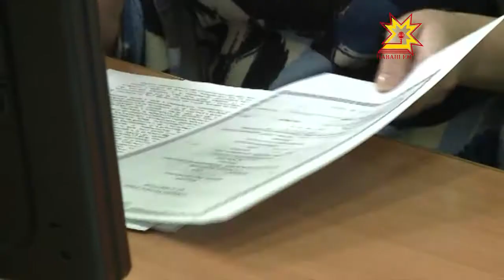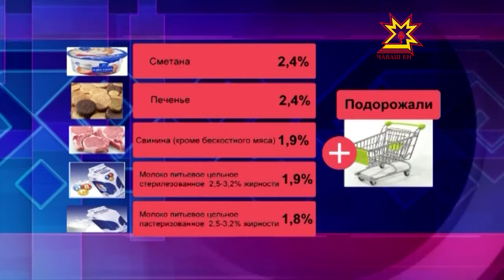Республика 11.09.2013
В выпуске:
- Международный железнодорожный салон техники и технологий EXPO 1520
- Жилье детям-сиротам
- Правительство Чувашии рассмотрело ряд документов
- Бывший директор Канашского Филиала ЧГУ за взятки и мошенничество отправится на скамью подсудимых
- Апелляционная жалоба о сроке наказания Михаилу Анисимову
- В Карачаево-Черкесии нашли тело пропавшего туриста из Чувашии
- В Чебоксарах из центрального автовокзала эвакуировали людей
- В Чувашии стартует 75-ая легкоатлетическая эстафета газеты «Советская Чувашия».